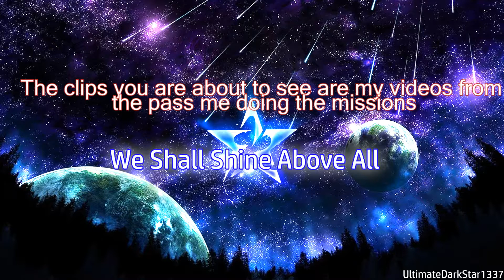Pirate Galaxy Draconis Missions Are Impossible for SOLO Player ?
Lets talk about draconis missions and why they are extremely tough. that even i cant do them. but lets talk about them anyways cuz ill tell you how to pass them if you got a squad with you!